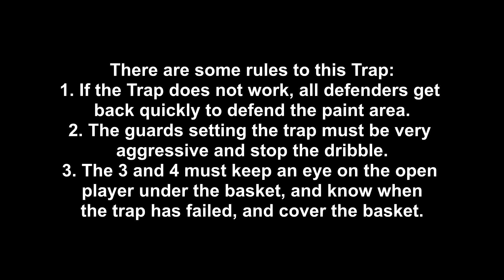2 3 Half Court Trap for Youth Basketball, for the Younger Teams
Check out this video clip demonstrating a basic 2 3 Half Court Trap for Youth Basketball, mainly used for the Younger Teams. If you are a youth basketball coach or player looking for Plays, Drills, and Tips that will help you succeed in the game of basketball, Check out AVCSS Basketball. We have over 500 video clips and over 200 handouts available. We are here to assist youth basketball coaches to succeed, and help players help themselves improve their basketball skills.